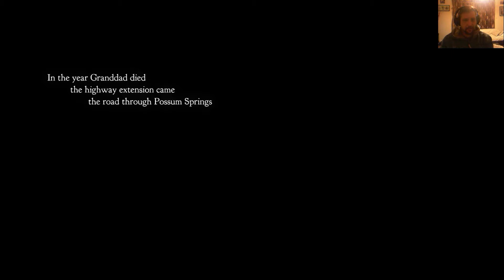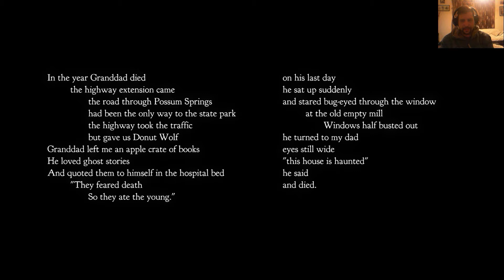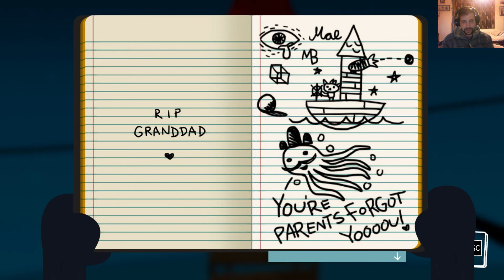Night in the Woods Pt1: Γάτα μόνη...ψάχνει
Σήμερα βλέπουμε ένα παιχνίδι που με τράβηξε πολύ κυρίως για το artwork. Αλλά φαίνεται να έχει και πολύ μυστήρια ιστορία.

Μη ξεχνάτε να κάνετε Like  για ξεχωριστές ανακοινώσεις και bonus υλικο!

- Υποστηρίξτε με κατεβάζοντας απο εδώ το Wallpaper Best Tech Scenario! μόνο ένα κλικ είναι αρκετό! (adfly)

- ότι donate κάνετε πάει στο κανάλι για εξοπλισμό και παιχνίδια! μπορείτε να κάνετε εδώ!